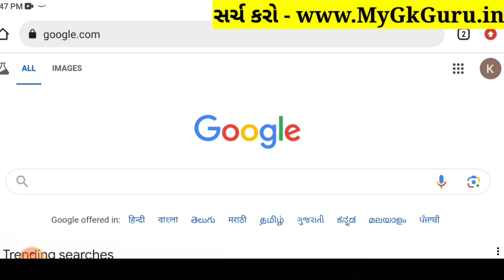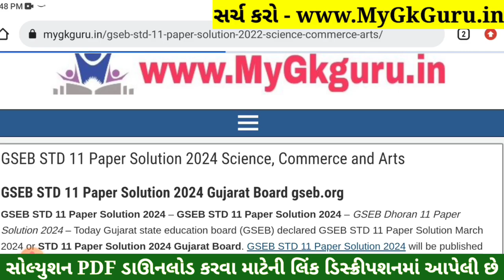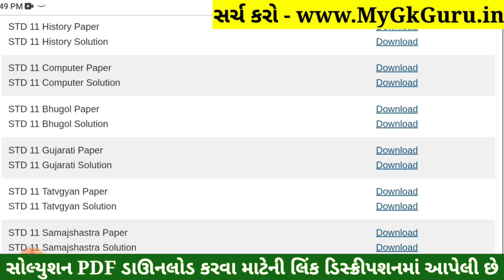Std 11 Geography Paper Solution 2024 50 Marks, Std 11 Bhugol Paper Solution 2024 50 Marks First Exam